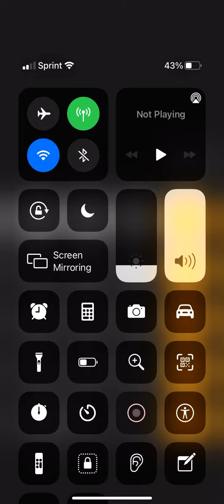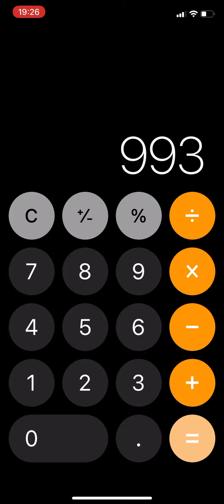Calculator (2/2) 501-999